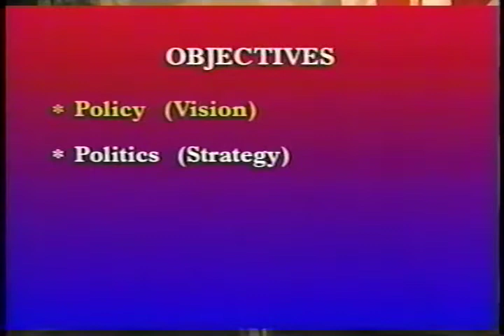Leadership Lesson from Recent U.S. Presidents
AVA21306VNB1, 2004

Michael Siegel, senior education specialist at the FJC, describes leadership 'lessons' from the administrations of Presidents Carter, Reagan, and Bush, Sr. He uses the presidency as a model to illustrate four essential components of effective leadership.